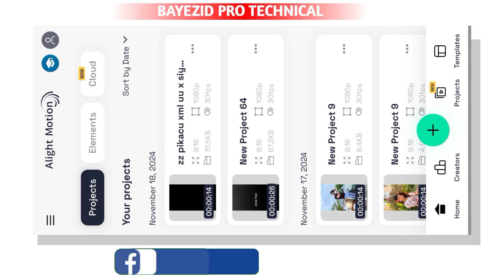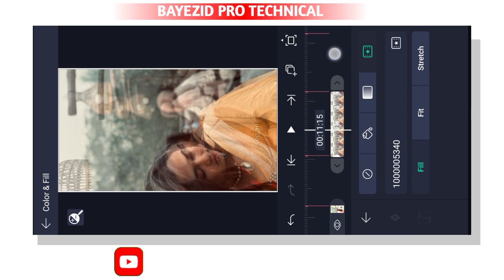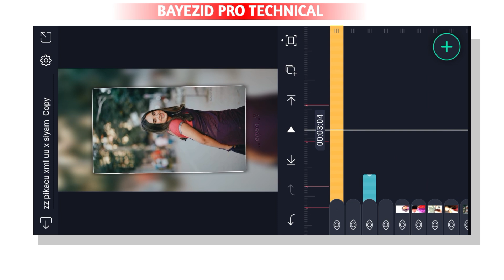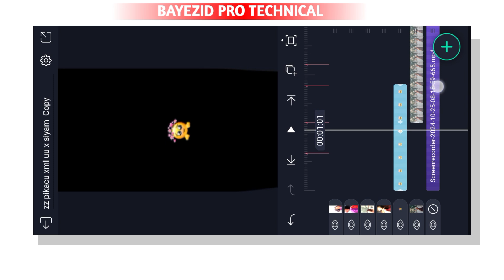New Trending Alight Motion Video Editing | You Were Mine Video Editing | Alight Motion Edit Tutorial